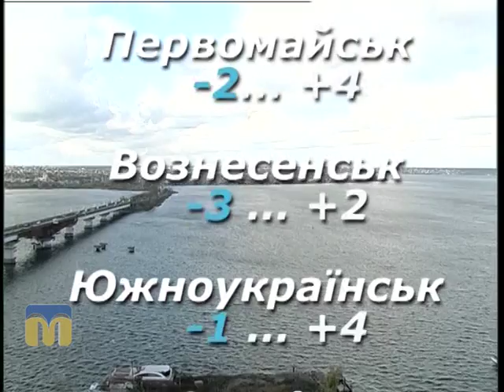Народний календар 30.12.2015